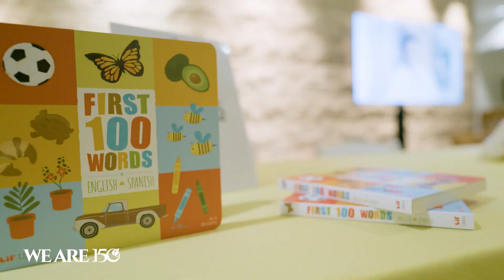We Are 150 - I'm a Mercy Baby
In celebration of Mother's Day weekend, Mercy Medical Center hosted a "Shower of Giving" event that provided new mothers with the tools they need on their journey into motherhood.